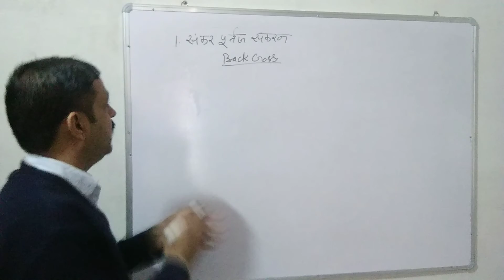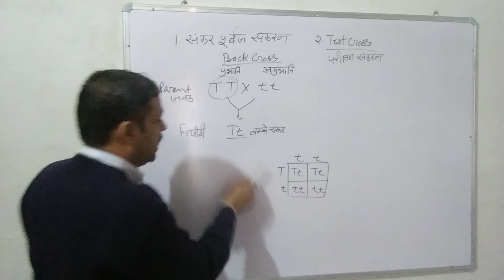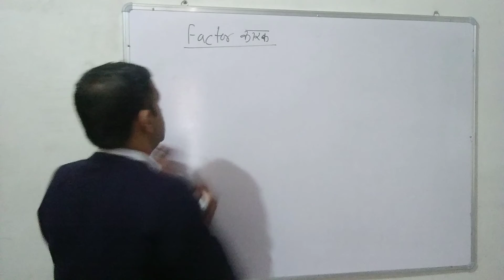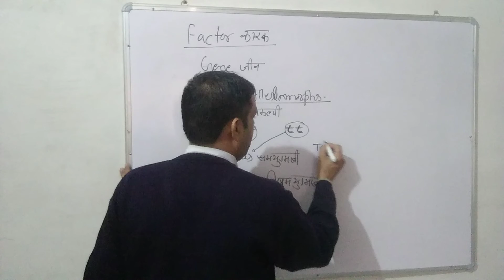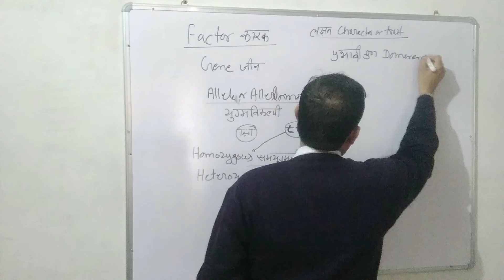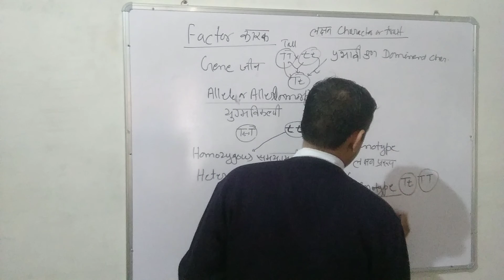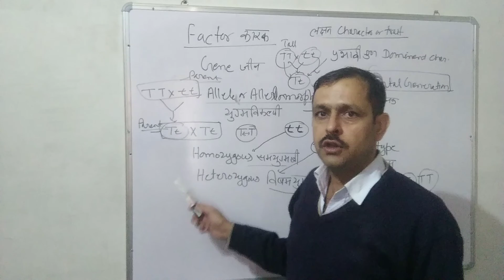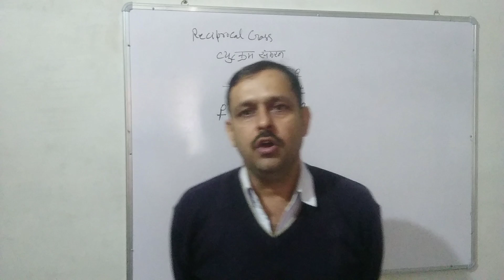Class 12 EM|| 25-11-20|| Some technical term|| L-35